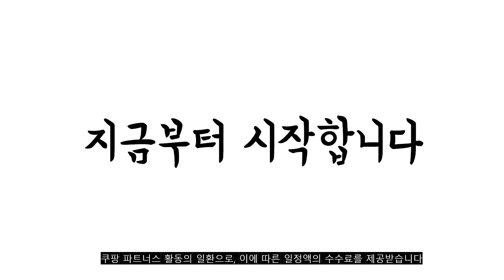2023년 8월 인기있는 나이키바람막이 추천 판매순위 TOP10 가성비 평점 후기 비교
❤️❤️❤️2023년 8월 인기있는 나이키바람막이 추천 판매순위 TOP10❤️❤️❤️
1위. 나이키 여성용 NSW ESS REPEL 우븐 후디 재킷 바람막이 후드집업 + 스포츠 패션마스크 [64,400원]

2위. #[나이키] 남성 NSW HE 윈드러너 후드 자켓 DA0001-010   [92,070원]

3위. #[웰리스트] 남녀공용 커플 생활방수 바람막이 자켓 등산 아웃도어 골프   [45,000원]

4위. 나이키 윈드러너 후디 자켓 스포츠 바람막이 DA0001-084 [92,070원]

5위. 에버유어스 여성 바람막이 여름 자켓 초경량재킷 [33,600원]

6위. #[8월 16일 예약발송] 아이스 얼음 선풍기 쿨 냉풍 허리케인 쿨링 조끼 여름용 냉조끼 작업용 반팔 DH-WEAT-S01   [69,900원]

7위. 나이키 남성용 DF RUN 우븐 후디자켓 후드집업 + 스포츠 패션마스크 [73,400원]

8위. 나이키 SPORTWRAR 우븐 자켓 바람막이 집업 런닝복 데일리룩 [111,400원]

9위. 스프리스 방수지퍼 바람막이 아노락 남성 점퍼 P31MJ5200 [43,360원]

10위. 나이키 스카이 브리즈 윈드러너 여성 바람막이 후디 재킷 [102,700원]